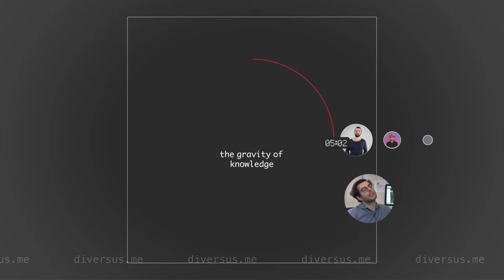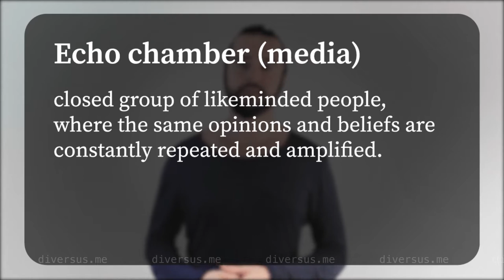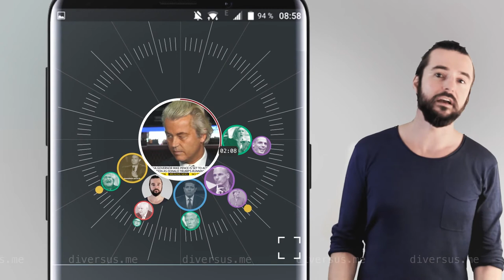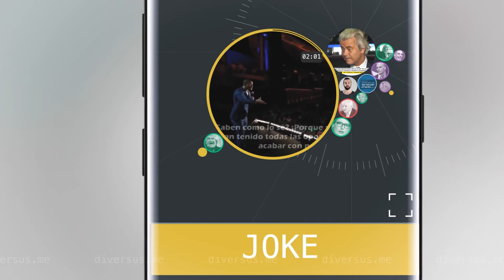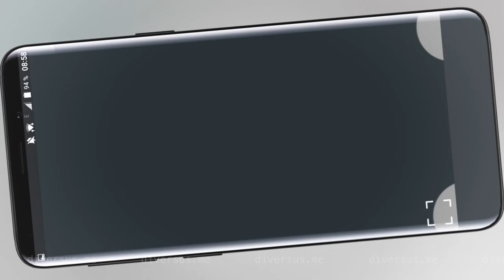Can this tool help fighting fake news media ?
This video is made 2 years ago but is not outdated. As if we would see the riot on the capitol back in the time already. In this video, we show how the trumpists echo chamber might have emerged.
Diversus is an approach to fight the echo chamber problem.
Imagine we can put different pieces of information against each other. With that false information could debunked and marked collectively as false.

Try out the prototype in action and understand how the solution could look like.